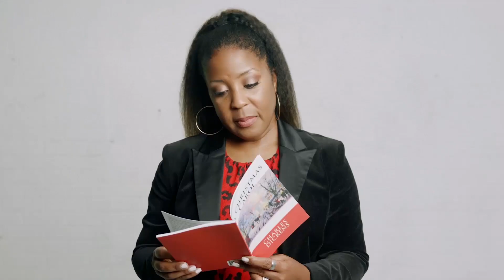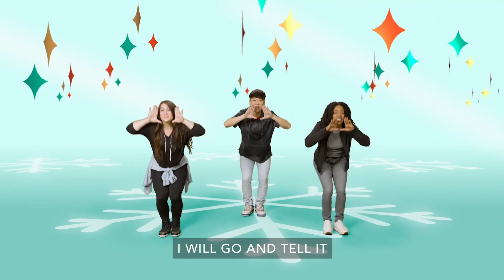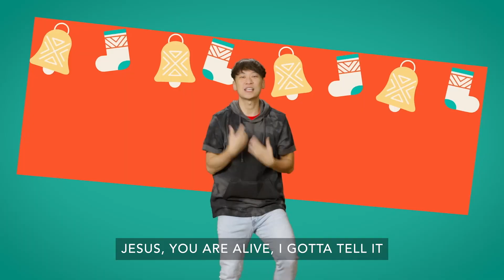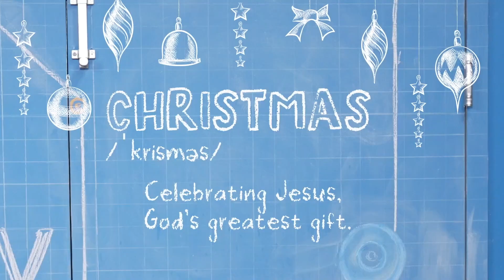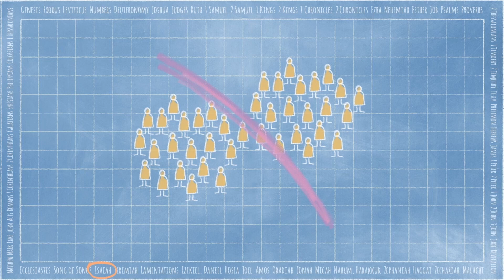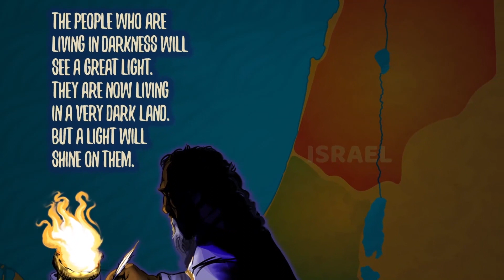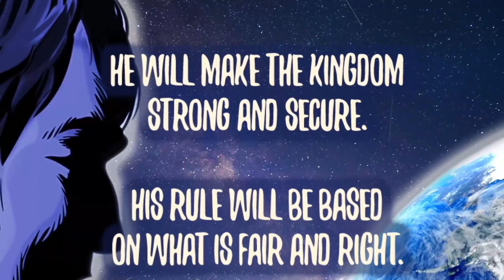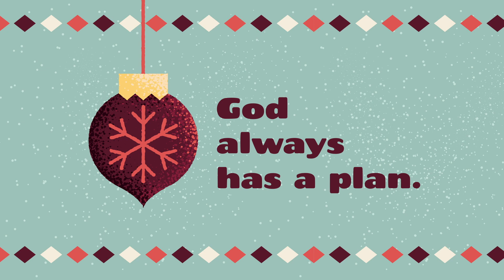"The Big Give" Kidstown at Home (K-3) December 4, 2022.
It is our first week of our December Kidstown at Home videos for our elementary kids in K-3rd grade! We are learning about "Christmas."